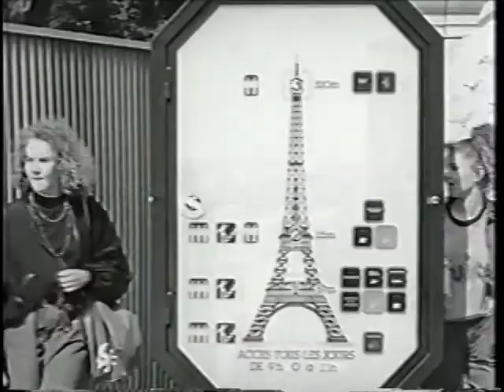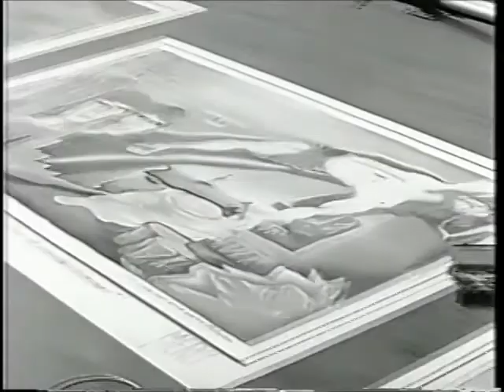Beating Heart by State of Art - Raymond Jones and Norma Jean Wright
Beating Heart by State of Art, from their album Community, released in 1991, on 40 Acres and Mule Music Works/Sony.  Song produced by Raymond Jones and Norma Jean Wright, executive producer Spike Lee.